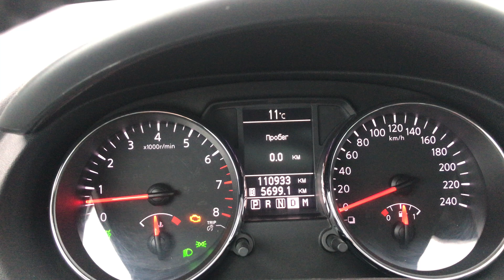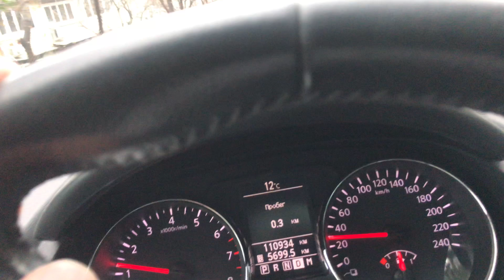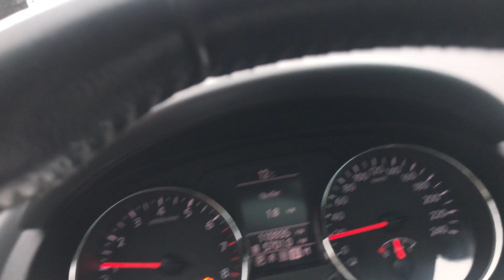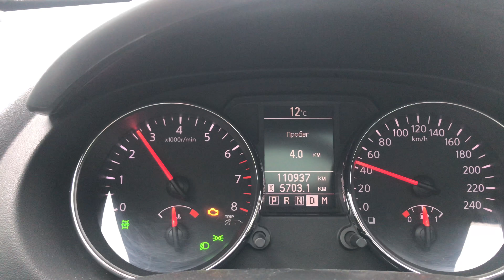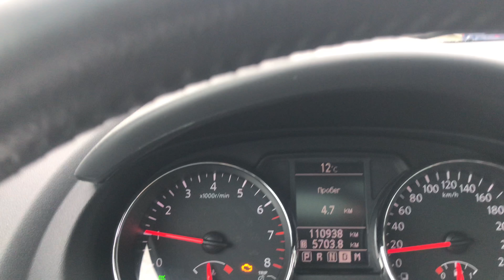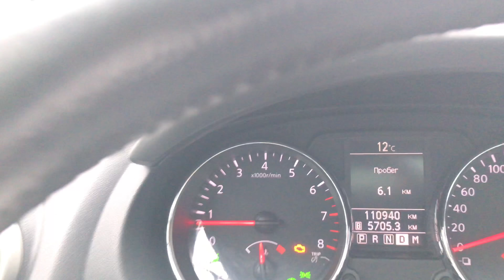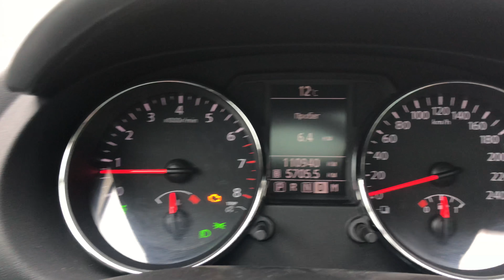Дорога от ЖК Моревидово до детской площадки, школы, пляжа и центра Сочи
Чтобы купить квартиру в ЖК Моревидово или дом в Сочи или получить КОНСУЛЬТАЦИЮ по вопросам недвижимости в Сочи или ОСТАВИТЬ ЗАЯВКУ НА ПОКУПКУ любой другой недвижимости, заполните форму и подпишитесь на рассылку новостей рынка недвижимости